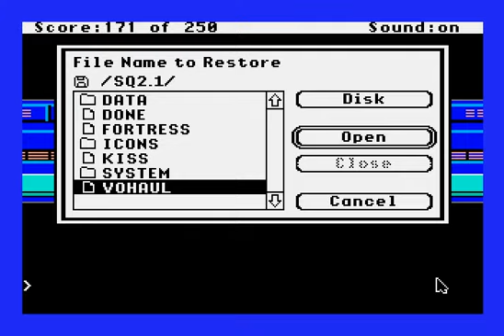Space Quest 2 music and sound on the Apple IIgs, part 3